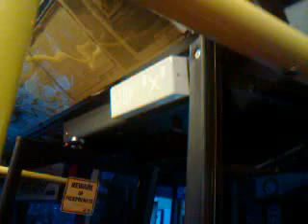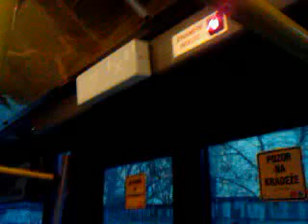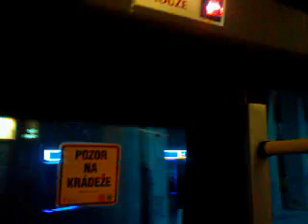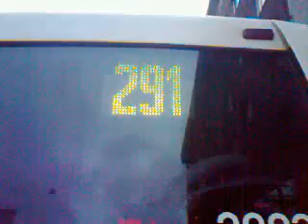Linka 291 v úseku I.P.Pavlova "C" - I.P.Pavlova "C"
Linka 291
I.P.Pavlova "C" - I.P.Pavlova "C"
Směr: I.P.Pavlova "C"
Typ vozu: Ikarus E-91
Garáže Vršovice (4)